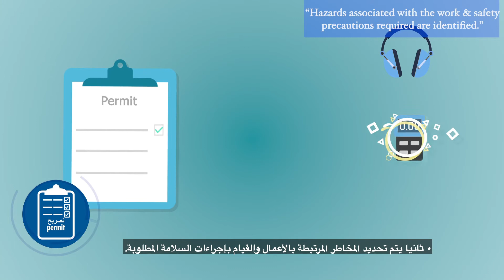Life Saving Rules #4